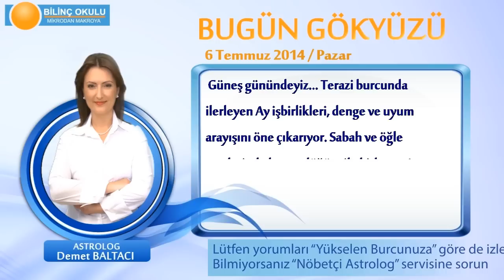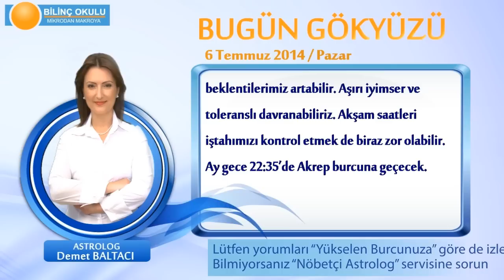BASAK Burcu, GÜNLÜK Astroloji Yorumu,6 TEMMUZ 2014, Astrolog DEMET BALTACI Bilinç Okulu